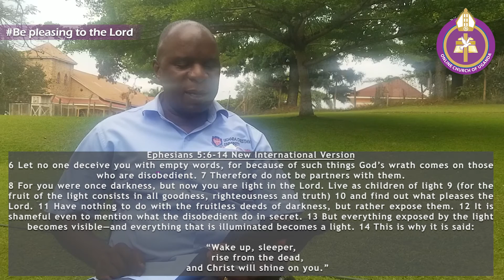Be pleasing to the Lord (Ephesians 5: 6-14) by Rev Paul Waswa Ssembiro